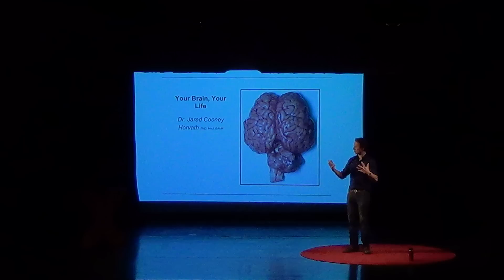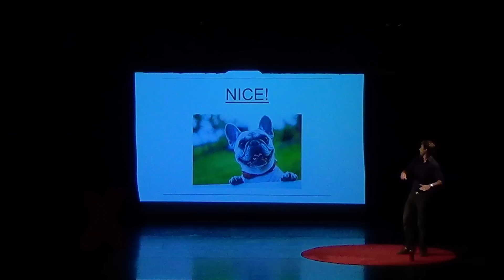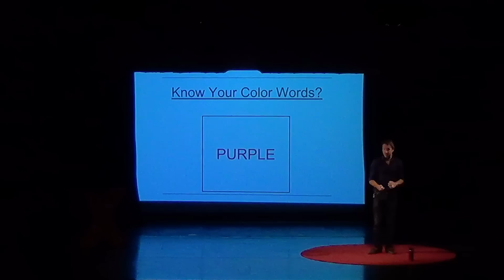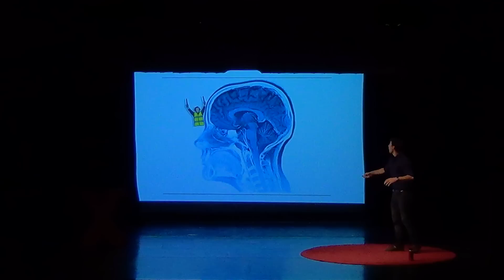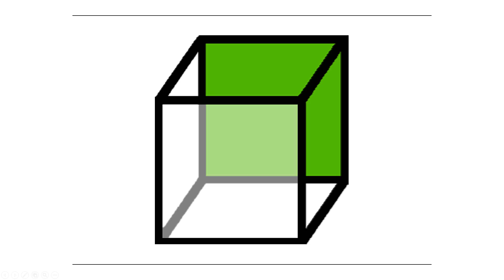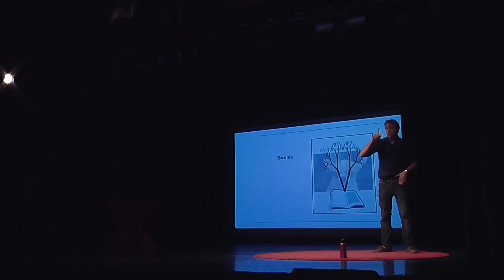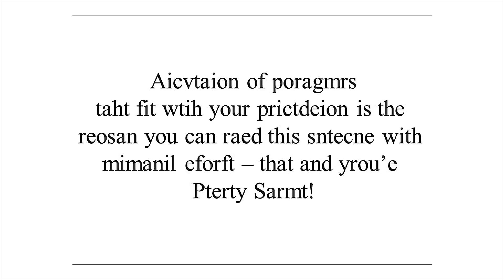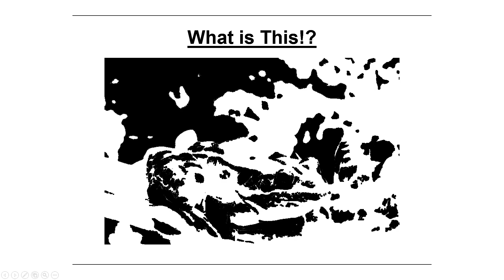Your Brain, Your Life | Jared Horvath | TEDxYouth@ReddamHouse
Have you ever wondered, at the deepest parts of your brain, what happens when you interact with the world? Dr. Jared Horvath of the University of Melbourne explains the mechanisms of the brain through live demonstrations with the audience, and gives intriguing insights into the field. Jared Cooney Horvath PhD, MEd, is a neuroscientist and educator with expertise in human learning, memory, and brain stimulation. He has conducted research and lectured at Harvard University, Harvard Medical School, the University of Melbourne and over 50 international schools. Jared currently serves as director of the Science of Learning Group and NeuroEducation, two teams dedicated to bringing the latest in brain and behavioural research to education and business alike. His work has been featured in numerous popular publications. This talk was given at a TEDx event using the TED conference format but independently organized by a local community.